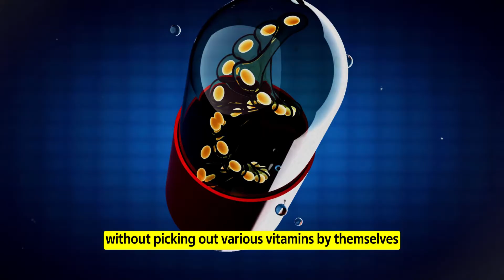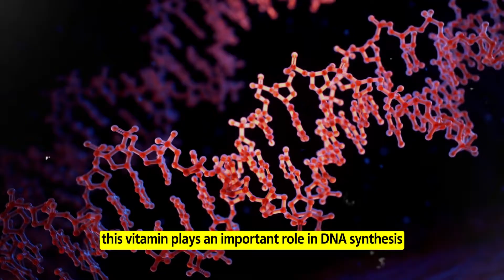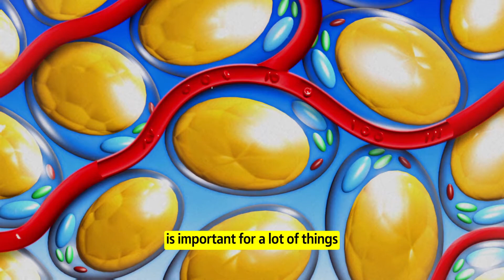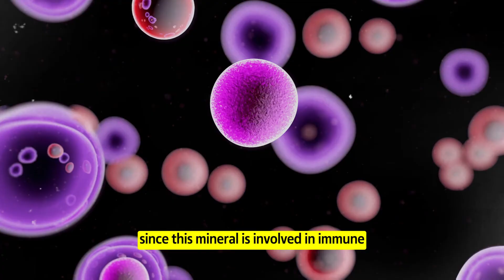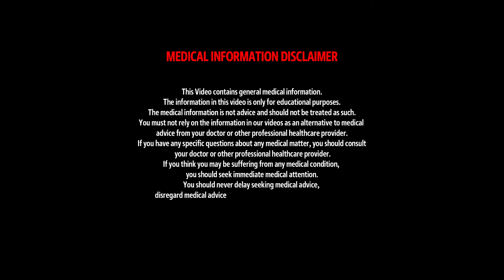Top 5 Vitamins for Pregnant Ladies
In this essential video, we discuss the top five vitamins that are crucial for pregnant women. Proper nutrition during pregnancy is vital for the health of both the mother and the developing baby. We’ll explore each vitamin's benefits, recommended dosages, and natural food sources to help you ensure a healthy pregnancy. Whether you’re planning to conceive or are already expecting, this information is key to supporting your health and your baby's development.

Other Video Links: 👇👇
Early Signs & Symptoms of A Heart Attack